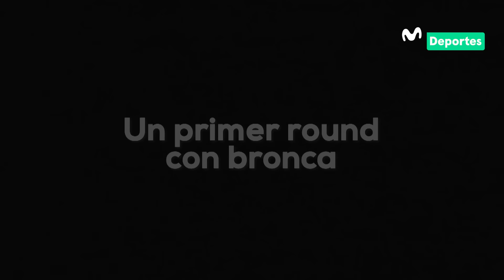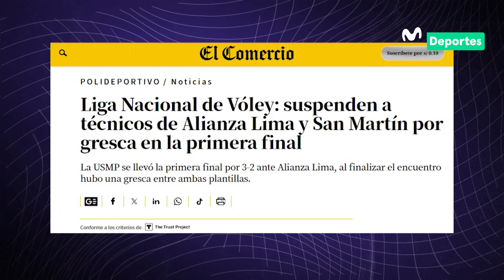ALIANZA LIMA CAMPEÓN: LA PRIMERA FINAL CON BRONCA...ANTE SAN MARTÍN [PARTE 4] 🏐🏆🔵⚪️